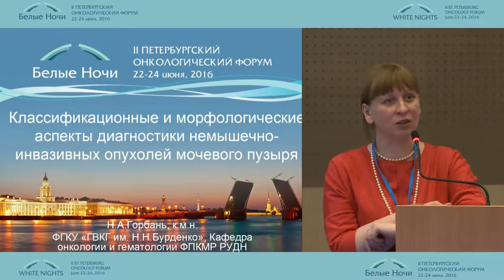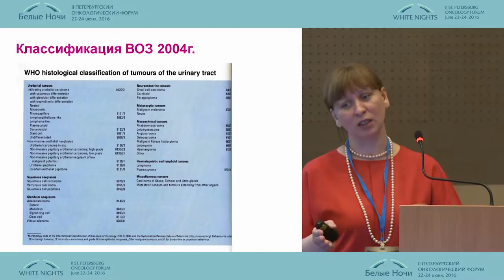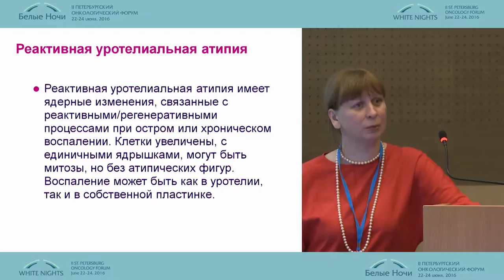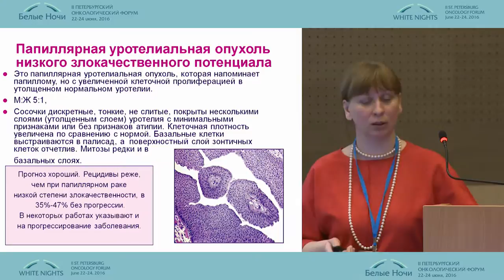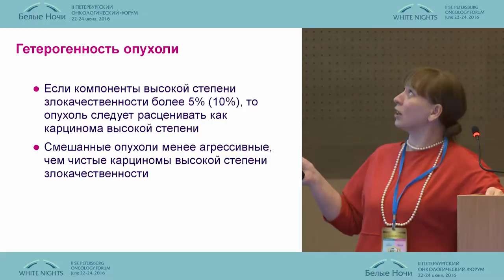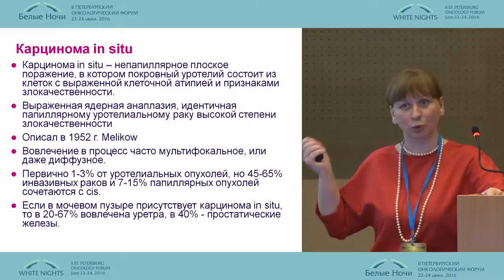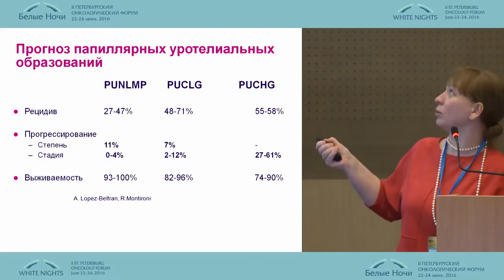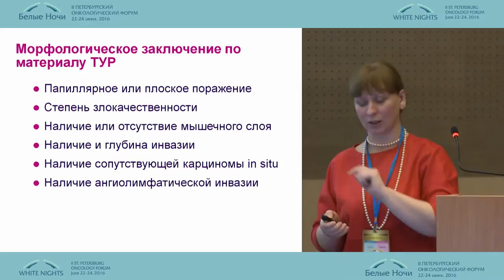Классификация и морфологические аспекты диагностики немышечно-инвазивных опухолей мочевого пузыря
Нина Андреевна Горбань/Москва